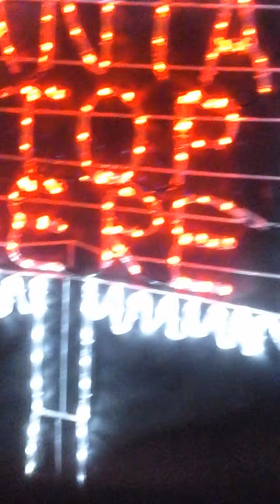DECORATIONS AT RANGE